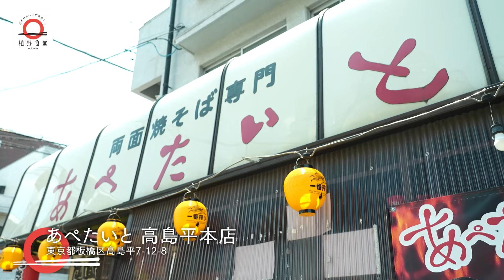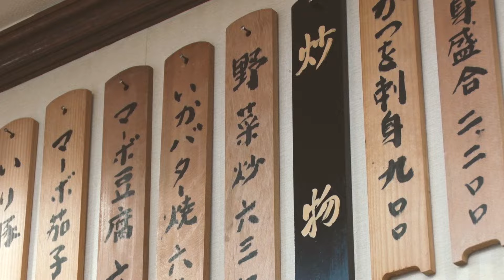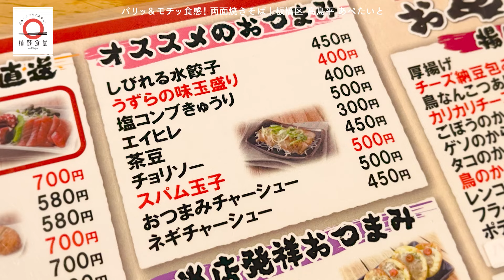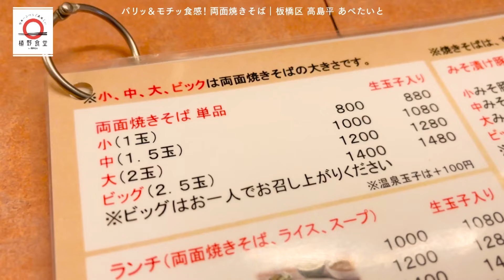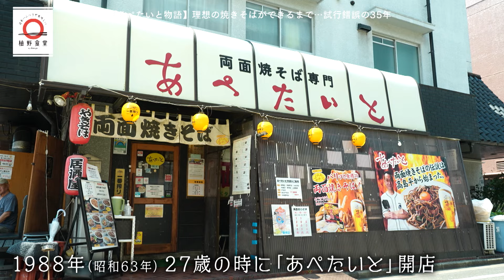【中はもちっ、食感のコントラストが味わい】 両面焼きそば by あぺたいと |植野食堂 #365 2024年8月28日放送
“ふつうで美味しい”とは今日も明日も美味しくて、10年後も食べたいと思う味。雑誌「dancyu」発行人・植野広生が、大好きなお店の”ふつうで美味しい”と思う料理を教えてもらい、「植野食堂」のお品書きに加えていく。

本日は東京・高島平にある両面焼きそば専門店「あぺたいと」さんの厨房へ。教えて貰うメニューは外はパリッ、中はもちっ、食感のコントラストが味わいの魅力である「両面焼きそば」。
▼焼きそばに人生を捧げた男の紆余曲折人生
▼苦節35年！理想の麺とソースが完成
▼市販の麺と家庭の調味料でお店の味に！

本日も作り手たちの優しさを、お腹いっぱいいただきます！

雑誌「dancyu」の編集部長・植野広生が、ずっと食べ続けたい、 “日本一ふつうで美味しい”レシピを学ぶ！
植野が「この料理ならこのお店が日本一！」と信じて疑わない店を訪れてレシピを聞き込み、店主と一緒に作ってみるという新感覚料理番組。
作る料理は日本人なら誰もが知るおなじみのメニューばかり。果たして、日本一の味に近づくことはできるのか？
番組ホームページには、番組で取り扱ったレシピを動画と合わせて掲載！素朴でふつうだけれど後世に残したい味を紹介していく。

▼出演者
雑誌「dancyu」編集部長・植野広生
▼ナレーション
林家つる子

《放送⽇時》
毎週（月)～(木) 18:00～18:30　BSフジにて好評放送中！